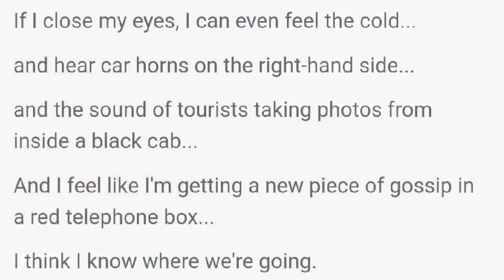🚨New Miraculous Update! 2024🐞🥶 || Kingpro24 Miraculous Spoiler! || New Update Pk Xd